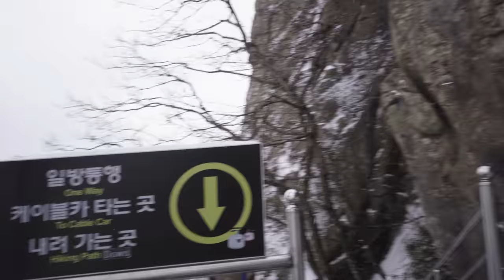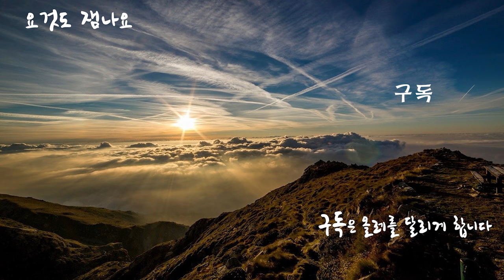더 오래 달리기 위한 리부트.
쉼없는 달리기 끝에 잠시 돌아보는 시간.
다시 더 멀리 달리기 위해 꼭 필요한 것 같습니다.

music 정보
0000 Among the Stars (by CalebEtheridge )
0105 Hustle Harder (by Borrtex)
0222 Fake Love (by RVNS)
0546 Lives (by AngelSalazar)
0756 Zoom Out (by Muted)